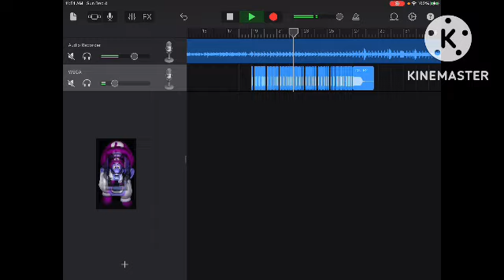Wega Chubbz (Filler Upload)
hi @SublimeMSM